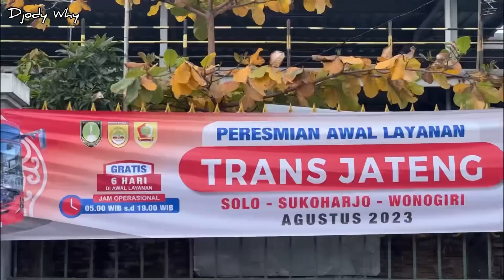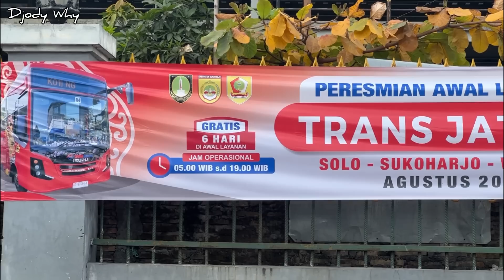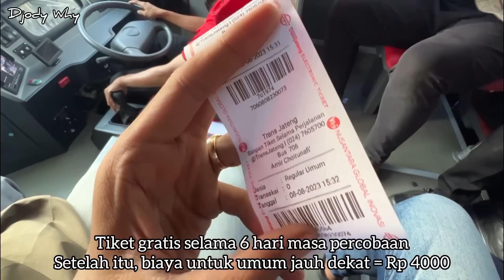Line Perdana TRANS JATENG Solo - Wonogiri ❗️ Informasi Lengkap Soal Jadwal , Jalur & Tarifnya ❗️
Mencoba ngetrip saat Launching Perdana TRANS JATENG rute Solo - Sukoharjo - Wonogiri PP